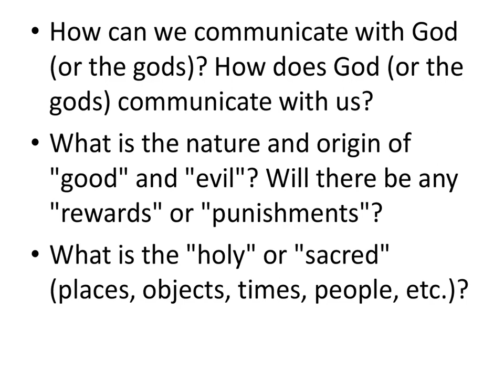An Introduction to Religion & Religious Studies